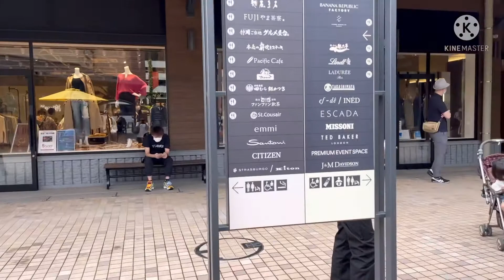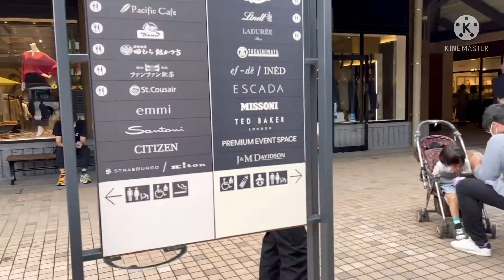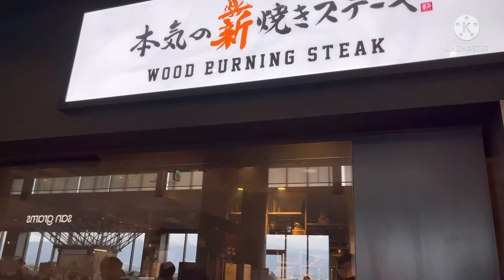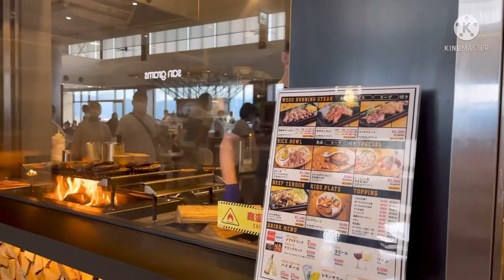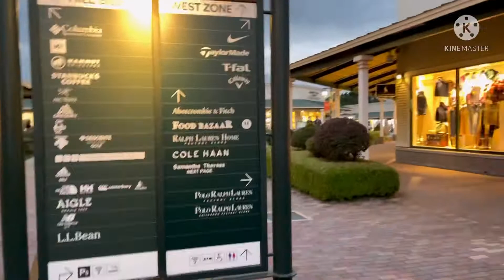Gotemba Premium Outlet in Japan.Where you can buy All kinds of Branded Bags,Shoes,Clothes etc.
Biggest Signature outlet, come on mga KaLolas,Let's go Shopping!!!Lahat ng mga branded bags, clothes , shoes,watches , sunglasses, home and kitchen appliances, childrens toys, clothings and many accessories are all in here.Always on sale 60 to 70 percent off, big discounts!